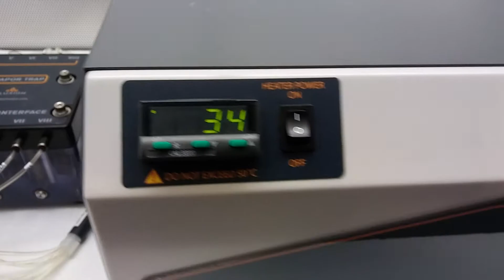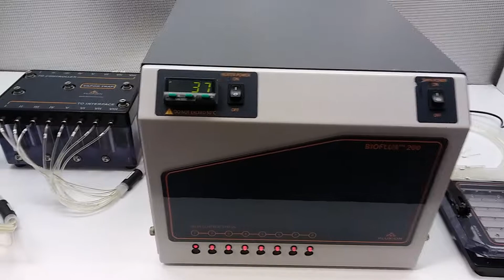Fluxion BioFlux 200 Cellular Analysis - 11832